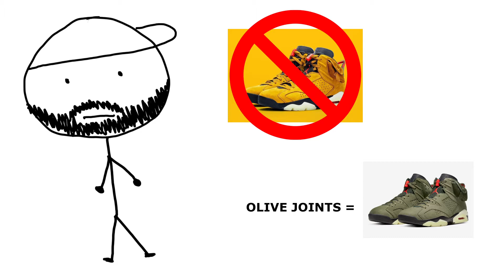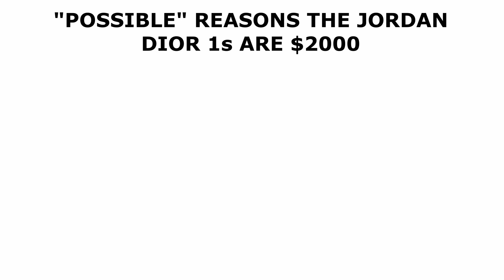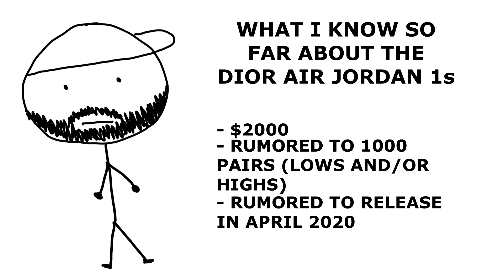Ep. 1 - Talking Sneakers With Gee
The FIRST episode of Gee talking sneakers!  Mustard yellow Travis', Sean Wortherspoon news, BEE-YOU-tiful Beyonce drops some heat.

Tune in and see what's up.